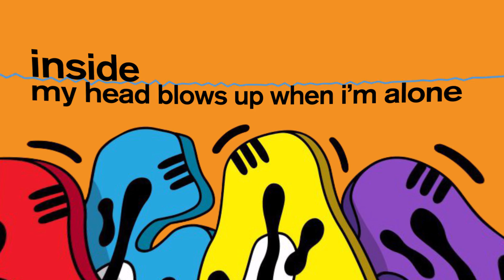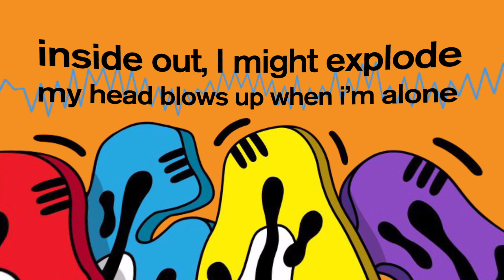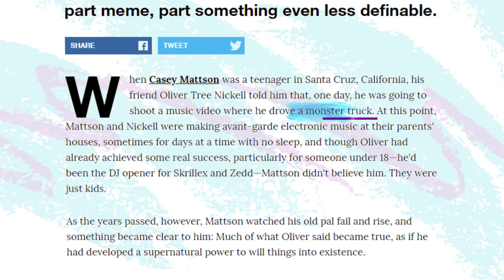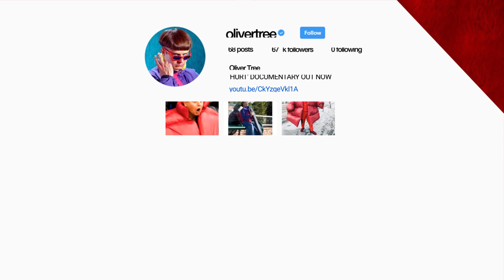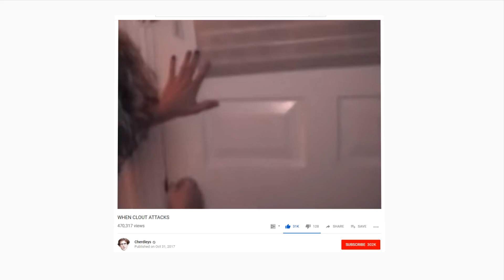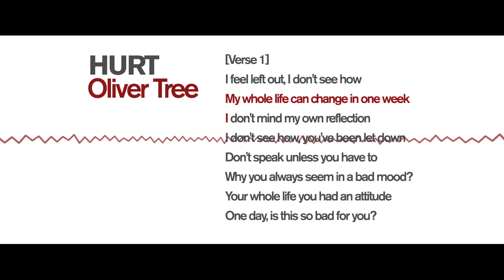How Oliver Tree Became A Cultural Icon | Who Is Oliver Tree?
Oliver Tree’s recent rise to fame can be attributed to his first hit signal, When I’m Down  posted two years ago.. But ever since my ears were graced with such immaculate production and memorable vocals I began to notice a trend with Oliver’s presence online. He creates a persona or possibly an extension of his true self. But the term fake is definitely not what Oliver Tree is. So I asked myself a question… Who is Oliver Tree?

 Born and raised in Santa Cruz, California. Oliver has been involved with music since the age of 3… When he was introduced to one of the most essential musical instruments, the piano. Eventually he seemed to grow bored with the piano and embarked on a journey that would form a major part of his personality and life. He not only references this activity in almost every instagram post, he also uses it to flex on his fanbase and women. You can’t blame him though, he really is a scooter god in a sense. Moves like these don’t just come to you out of nowhere, these moves come from a strict six years of lessons and practice. But as they say, hard work pays off and it did for Oliver. As he is able to utilize his scooter skills to progress his humor, music, and followers. His scooter not only makes his character interesting but it further pushes the mystery of who Oliver Tree really is…
Support:
Thumbnail Made By: Me
CREDIT TO GOLDEN BUDDHA FOR SOME OF THE MUSIC:
Oliver Tree - Hurt
Oliver Tree - When i'm down
Oliver Tree - alien boy (big data remix)
tree - tully
tree - This is Seperation
Invrsion - Neptune
idly blare - no flowers for sue
Videos From:
WHEN THE CLOUT ATTACKS
Oliver Tree - Hurt [Music Video]
Oliver Tree - All That x Alien Boy [Music Video]
Oliver Tree’s Debut Tour Disaster (FULL MOVIE 2018)
How to Make a $1,000,000 Music Video (Oliver Tree - Hurt BTS)
MTV'S MY SUPER SWEET 15: Oliver Tree's Birthday Bash (2018)
Oliver Tree live Atlanta